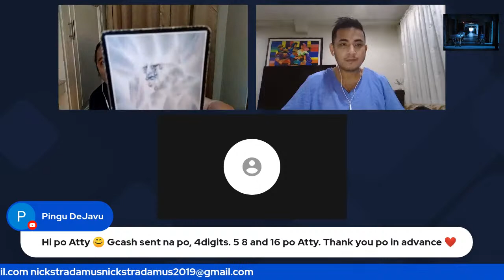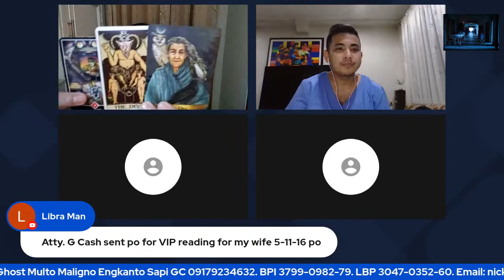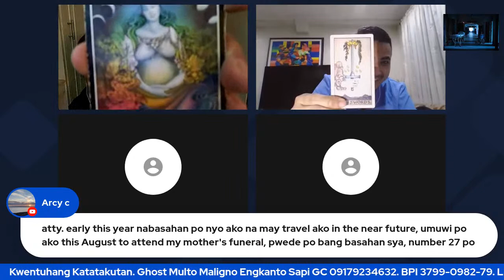VLOG 277-09172022, Kuwentuhang Katatakutan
KKK Series
KKK 1

Nickstradamus Live & Nicksters Night
FB Nick Nangit Musician Spirit Questor page
Nickstradamus Nickstradamus channel
September 17, 2022 Saturday 9pm MNL
LIVE

Tara, ibahagi mo ang kuwento mong katatakutan o kababalaghan mamaya. I-click lang ang link na ilalagay namin. Walang tulugan!

Kung nagustuhan ninyo itong vlog na ito o baka may paksa kayo na nais ninyong aming talakayin tungkol sa Batas, o kaya'y gusto ninyo ng 2022 personal Oracle (Tarot) Readings, Spirit Quests, Psychic Consultations, at Crystal Inquiries, mag mensahe lang sa sulatroniko o email o sa .

Para sa kabutihang loob na makapagbibigay inspirasyon sa amin na gumawa ng marami pang vlogs at Live:

Nicolas C. Nangit Jr.
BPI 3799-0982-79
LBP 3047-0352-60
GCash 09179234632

Hayaan lang po ang mga ads, para lalo kayong mabiyayaan.